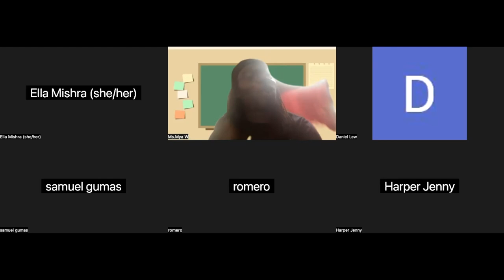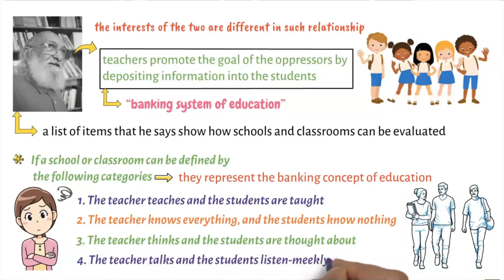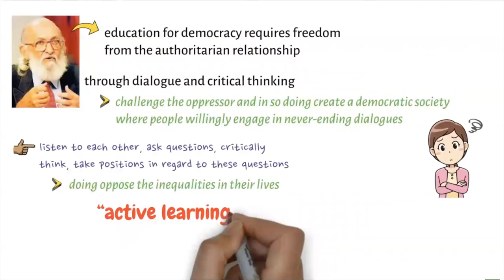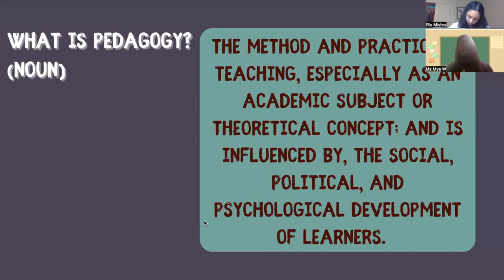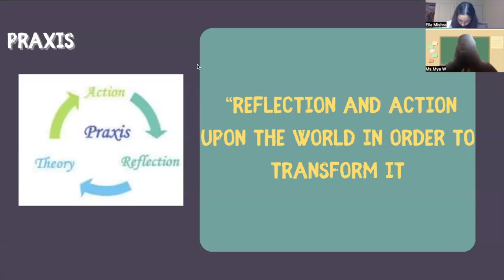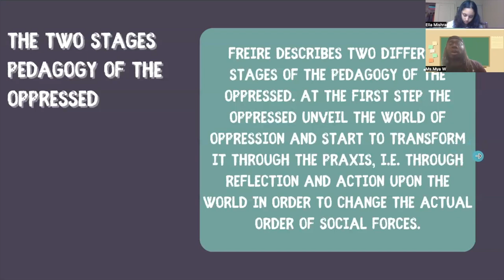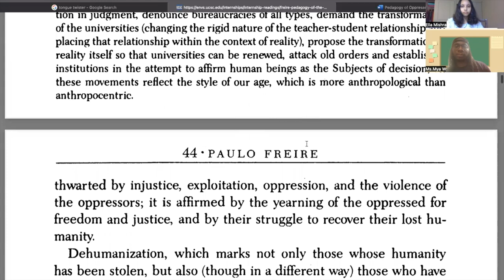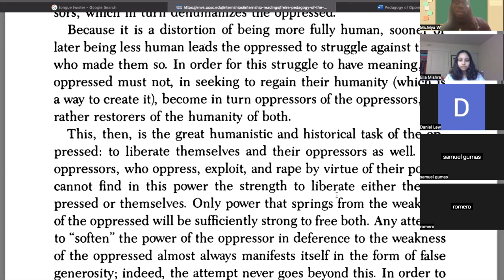Open Skill Based Practice 22-23: Pedagogy of the Oppressed (Paulo Freire)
Here is a PDF version of the book "Pedagogy of the Oppressed" by Paulo Freire, found

Here you can find the chapter breakdowns by following this "Study Guide (Pedagogy of the Oppressed)"